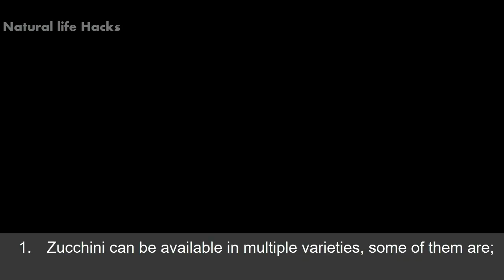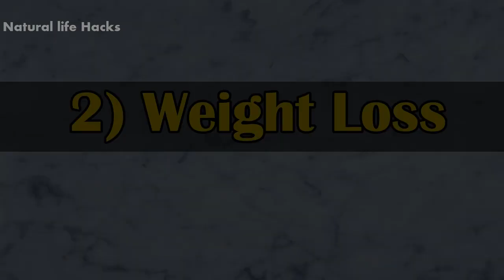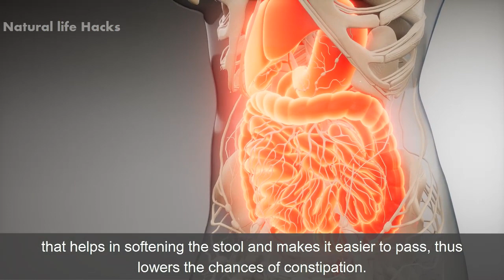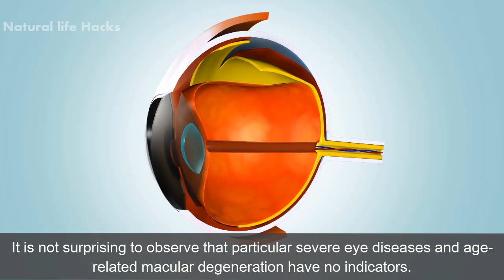Top 5 Zucchini Health Benefits || Benefits of Eating Zucchini and Squash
Zucchini or courgette is a vegetable that provides plenteous health benefits for our hair, skin, and overall health. This summer, squash grows in different regions of America. It is a part of the species Cucurbita pepo, along with some other types of pumpkins and squashes. It generally is light or dark green, but it can also be seen in deep yellow and orange colors.
Types of Zucchini
1. Zucchini can be available in multiple varieties, some of them are;
2. Goldrush; the color of the vegetable is golden.
3. Aristocrat, where this medium green fruit has a waxy skin.
4. Zucchini Gadzukes; the fruit is green with prominent light green ridges.
5. Black Zucchini; the skin of this fruit is dark green with white flesh. This is the most used variety of Zucchini.

Health benefits
Zucchini carry zero fat with a high proportion of fiber and water in it. It also consists of a distinct amount of vitamins C, K, B6, folate, riboflavin, and minerals like manganese and potassium. This dense summer squash also includes anti-inflammatory and antioxidant phytonutrients in its profile. This makes this vegetable a nutrient-rich food that you must include in your diet.

Let's have a look at the powerful benefits of Zucchini;
1) Enriched with antioxidants
Antioxidants are helpful to plant compounds that assist in protecting your body from harm by free radicals. Carotenoids like zeaxanthin, lutein, and beta-carotene are specifically rich in Zucchini. These may help improve your skin, eye, and heart health and provide some protection against particular types of cancer like prostate cancer.
Studies indicate that the skin of Zucchini harbors the extreme levels of antioxidants. Yellow Zucchini may consist of more superior levels in comparison with the light green ones.

2) Weight loss
We know that Zucchini is a low-starch fruit cum vegetable. This indicates that it is high in fiber and low in carbohydrates. Which shows it will make you feel full and prevent overeating. That’s exactly what most people want to lose weight.

3) Improves digestion
Zucchini may help in healthy digestion in multiple ways. For newly vegetarians, it contains a good amount of water that helps in softening the stool and makes it easier to pass, thus lowers the chances of constipation.
It also possesses soluble and insoluble fiber. Insoluble fiber helps in easy movement of stool through your gut by adding bulk to it and reducing constipation chances. And soluble fiber fertilizes the bacteria in your gut, and as an outcome, these bacteria create short-chain fatty acids (SCFAs) that can help nourish your gut cells.

4) Improved heart health
Have you ever tried the DASH diet? It is the dietary approach to reduce hypertension; this diet is intended to improve heart health by reducing hypertension. A study published by a well-known institute in America confirmed that Zucchini is a big part of the DASH diet.
Zucchini is low in sodium, cholesterol, and fats and aids in maintaining a fair proportion of carbohydrates – a major need of our body for optimum heart health.
One more benefit of Zucchini for our heart is the presence of fiber in it. High consumption of fiber has been linked to mellower risks of having hypertension, stroke, and heart diseases.

5) Improved vision
We all understand the importance of vision. It is said that Zucchini appears to be very beneficial for your eyes. The fruit is full of zeaxanthin and lutein – these two antioxidants are famous for reducing age-related macular degeneration.
It is not surprising to observe that particular severe eye diseases and age-related macular degeneration have no indicators. The latest report printed by Flaum Eye Institute has recommended that adding Zucchini to your daily diet can be very beneficial to improve your vision.
Are you convinced to add Zucchini in your daily diet? Please share your experience and thoughts with us in the comment section.